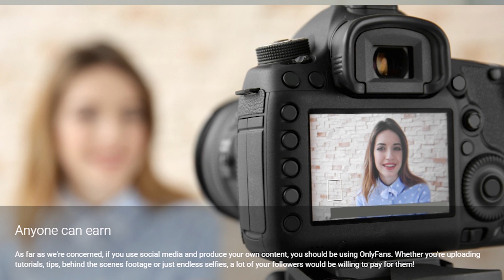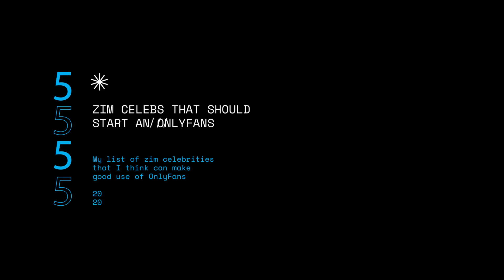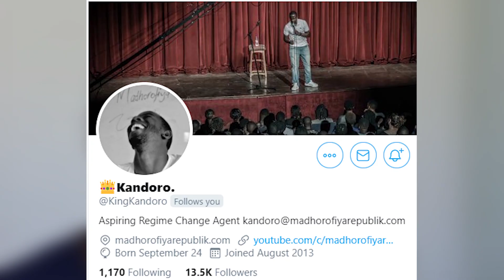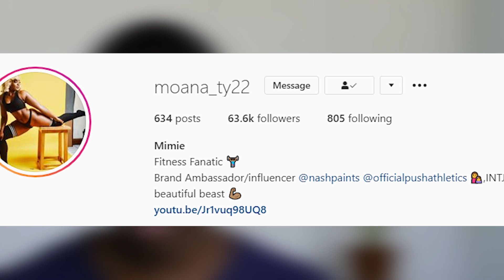5 Zim celebrities who should start an OnlyFans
And not for the obvious reasons! OnlyFans is a platform that allows people with an engaged audience a chance to monetize the content that they create for their fans! I use this list in this video to help demonstrate how some of our Zimbabwean Celebrities have an opportunity to utilize OnlyFans from the platforms they have already built. Use this list as an example of what you could do with Only Fans if you have an engaged following.

On the list

0:00 Introduction
2:36 Zuva Habane
3:50 King Kandoro
4:47 Moana
6:00 Judgment Yard
7:18 Pokello
8:37 Conclusion